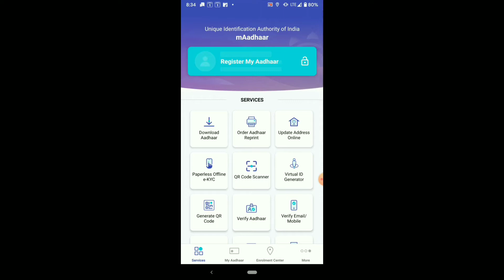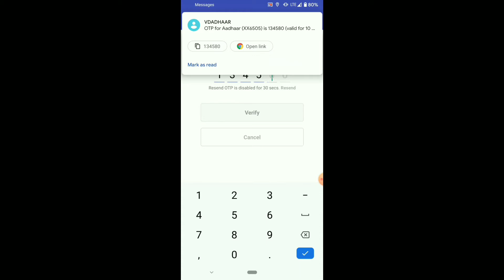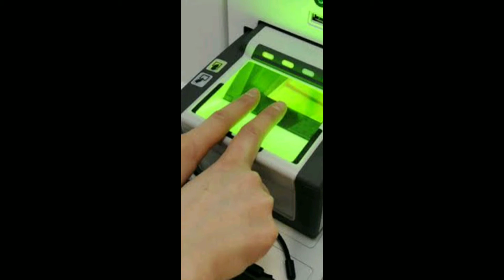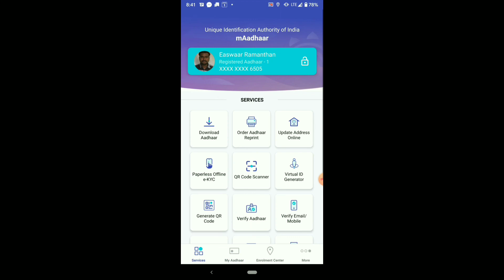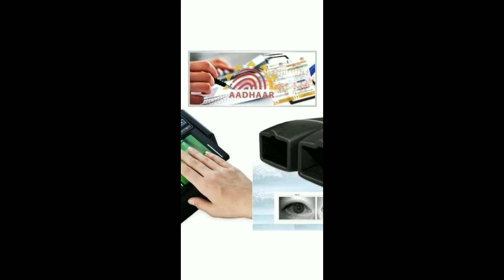How to Lock Aadhar card biometric online | Tamil | Nizhal Yugam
how to lock Aadhar card biometric online
both lock and unlock in maadhar app on your finger
it's a cute your fingerprint theft.